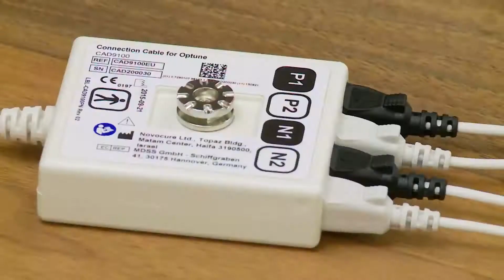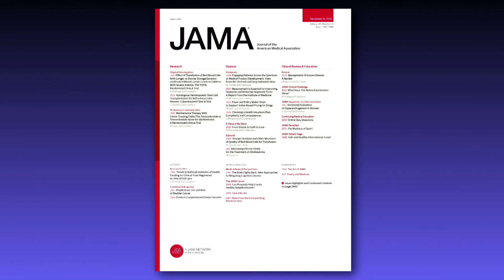Electromagnetic Therapy for Aggressive Type of Brain Cancer (Medical Tourism) - Unravel Travel TV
Glioblastoma is the most devastating form of brain cancer in adults; most patients die within one to two years of diagnosis. A new study examined whether using tumor-treating fields, a type of electromagnetic therapy, combined with maintenance chemotherapy in patients with glioblastoma who had already completed standard chemotherapy and radiation, could increase survival.

Researchers from University Hospital in Zurich, Switzerland are conducting a worldwide trial with 695 glioblastoma patients. One out of three received a standard maintenance course of chemotherapy, while the other two received maintenance therapy plus the tumor treating fields for up to two years.

The current results are for the first 315 patients. Researchers found that use of the tumor-treating fields increased both progression-free survival and overall survival. Overall survival is prolonged by an average of three months in patients getting the tumor-treating fields therapy.